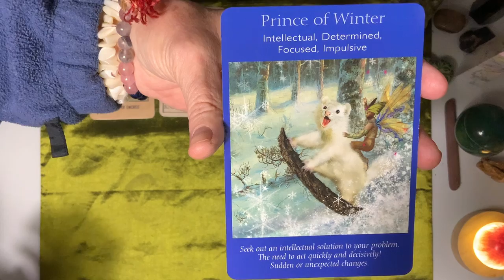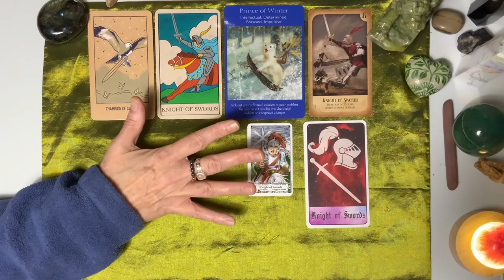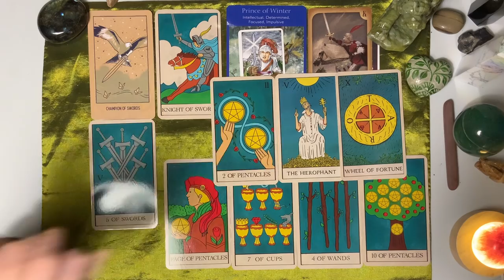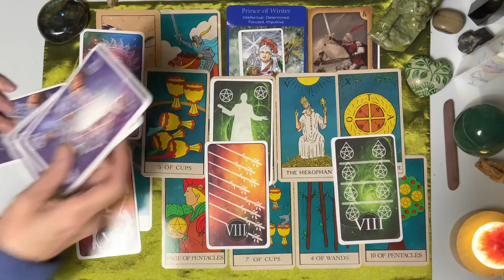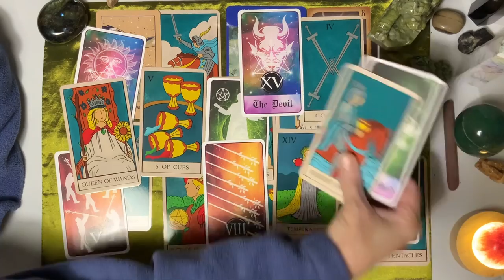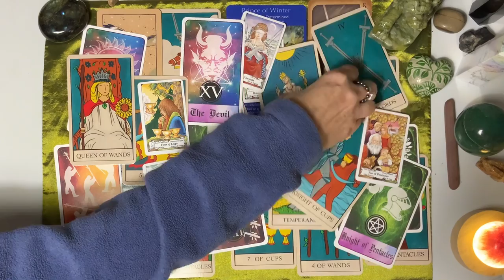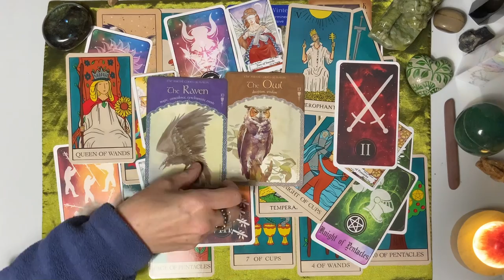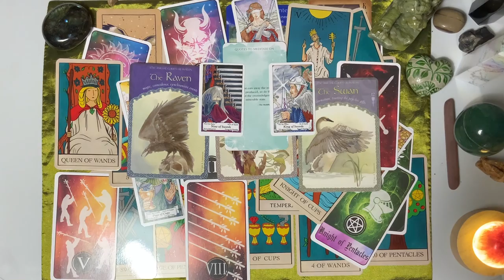collective ✨ prepare ❕for the knightofswords ~ allsigns information & reading “💡” share 🤍♾🤍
🌟❕WELCOME❕In gratitude to Our loyal subscribers = a Special offering for the month of October ‘22 🌞 “3” Channel Subscribers will receive a FREE Private Consultation in November 🌞✨To be considered, please share this abundance affirmation as a comment in the comment section of this video:
♾✨🤍   “In gratitude, we grow in authentic abundance”   ♾🤍✨
✨❕Recipients = announced the first week of November ❕✨

ALSO ✨NOW✨For September & October - offering 9 appointments from Channel FAM Subscribers ONLY - please connect via email ~~~and make sure to write a short ‘hello’ so we know we received the email from a fellow human, and not a ‘bot.’
1 question reading, $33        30+ minute reading, $77

❤️ TO offer your card deck for use and promotion on this channel - please reach out via email, please add a short note at the top of the email - so we are connecting with a human, not a bot.

🌟New to the channel🌟Welcome Home❕SoulTribe/FAM😇
Please Enjoy 🥳these Collective Abundance offerings @abundanceampt